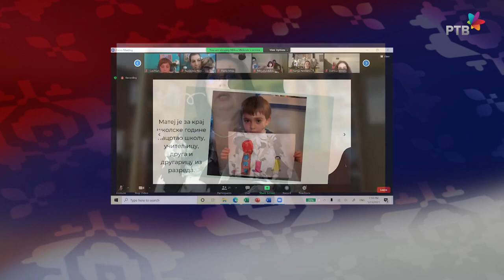Prijatelji zauvek | 11.12.2021.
U  emisiji "Prijatelji zauvek", koju potpisuju Ljubica Vraneš i Dragoljub Bajić, gostuju poznati teniski trener Bogdan Obradović i pevač Željko Vasić. Predstaviće se i mladi i talentovani pevač Žarko Pribaković, a putem Skype uključenja Vesna Jovanović i Milan Jezdić iz Kalifornije. Podrška emisiji su Veliki narodni orkestar RTV-a i Aleksandar Dujin Orkestra.